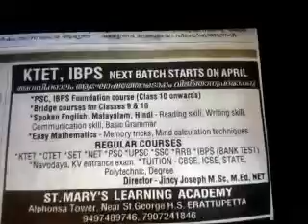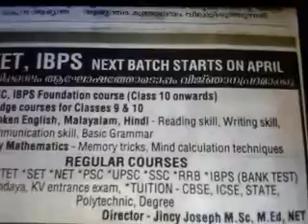KTET Result February 2019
KTET  January  2019  Result published  on 29/3/2019
KTET  next batch starts on April  2019